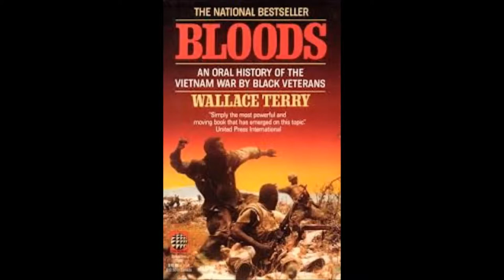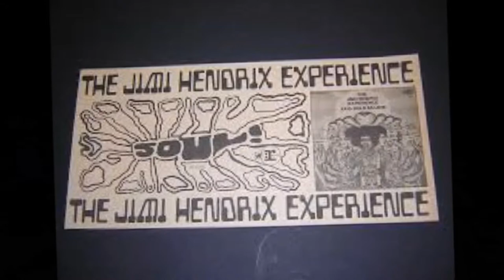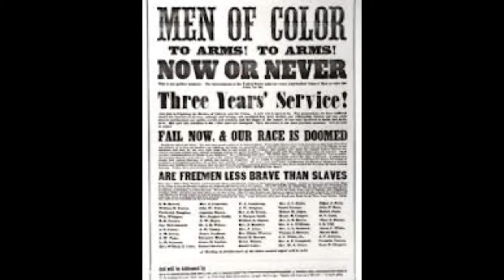Machine Gun III - Live (Remix)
Recorded at Katrina'z Summer Jam / 28Sep13

- 69' NOS Black Fender Strat
- 77' Cry Baby Wah (Stack-o-Dimes Inductor)
- Dunlop Octavio (Jimi Version)
- Joe Bonamassa Cooper Fuzz Face (Limited Addition)
- 81' Ibanez TS-808 Tube Screamer
- Prescription Vibe-Unit (Early Bob Sweet Version)
- T-Rex Replica Echo Unit
- Mesa Boogie Mark V Amp

Jimi's been Gone 43 Years, but the things he talked about are still relevant today

THIS IS DEDICATED TO ALL THE BROTHERS AND SISTERS OF COLOR WHO WERE/ARE SOLDIERS THAT FOUGHT IN CONFLICTS FROM 1776 TO THE CIVIL WAR TO WWI & WWII, KOREA TO VIETNAM TO GRENADA TO PANAMA & AFGHANISTAN TO IRAQ. AND ALL THE GHETTO FIGHTERS IN AMERICA. HERE'S A LITTLE THING CALLED "MACHINE GUN"

Cleon - Keyboards and Vocals
Bobby - Bass
Rayfield - Drums
ezy69 - Bullets, Guns & Bombs

Thanx U Jimi.